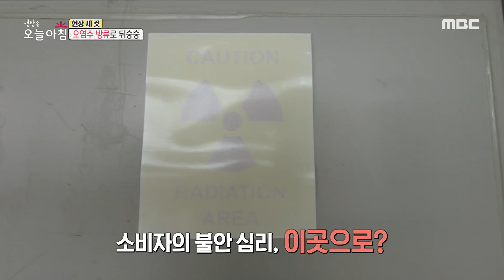[생방송 오늘 아침] 일본 오염수 방류로 뒤숭숭?!, MBC 230828 방송